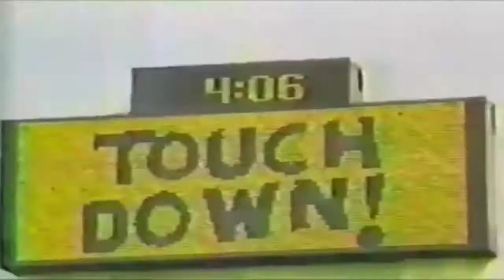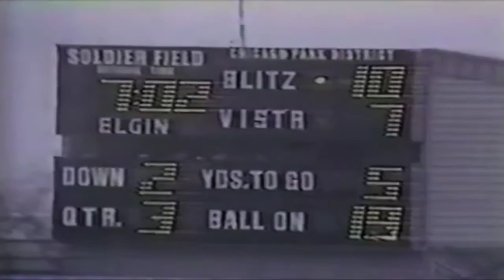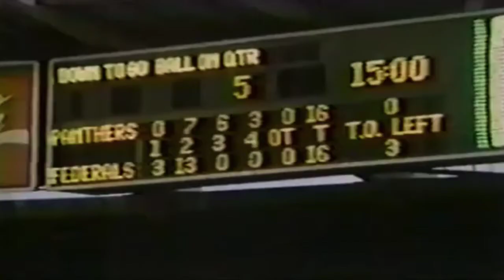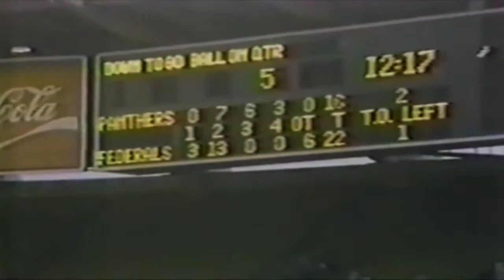1983: "This Is The USFL" - Week 4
Highlights:

Oakland Invaders vs Denver Gold

Arizona Wranglers vs Birmingham Stallions

Los Angeles Express vs Chicago Blitz

Profile on Boston Breakers Safety "Joe Restic"

Washington Federals First Win Against the Panthers

Profile on Feds WR "Joey Walters"

Music Video "Celebrate"